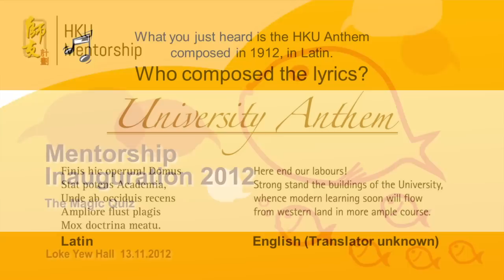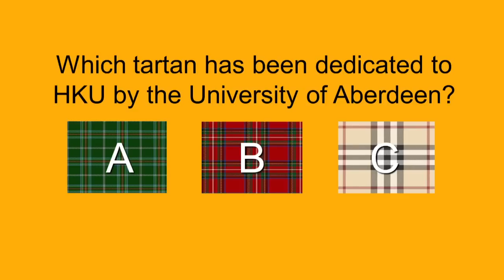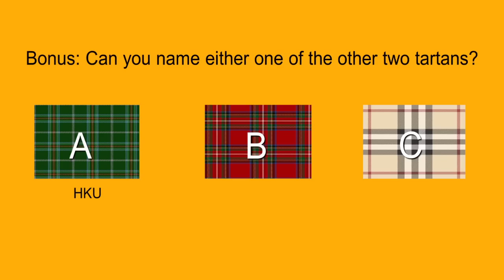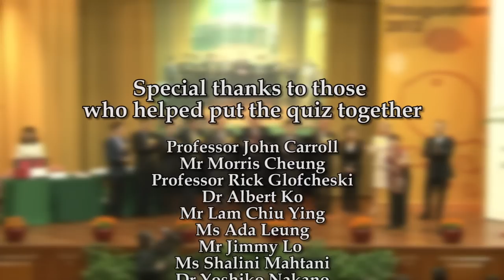HKU Mentorship Inauguration 2012 @The University of Hong Kong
The Mentorship Inauguration on November 13, 2012

HKU Mentorship is designed to give students a unique learning experience. By way of a one-on-one (or two-on-one), year-long relationship, HKU mentees are given the privileged opportunity to learn from distinguished members of the community, to be inspired and challenged, and to build multicultural networks. This is an university-wide mentorship programme with the support of ten faculties.